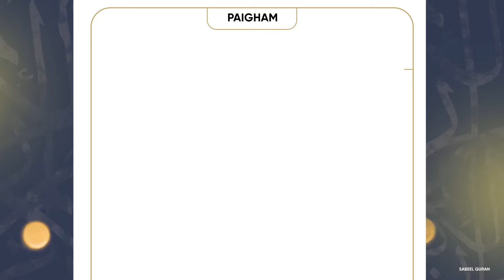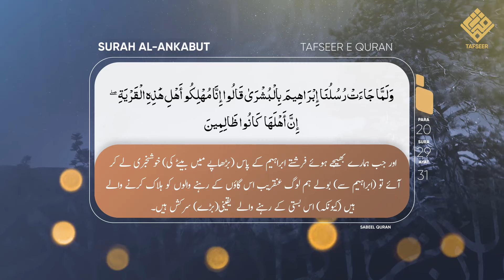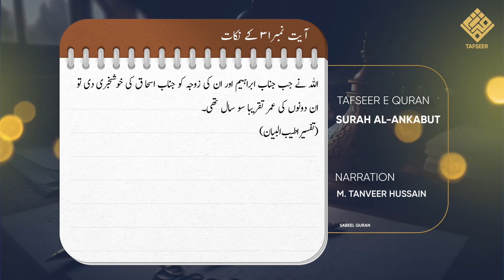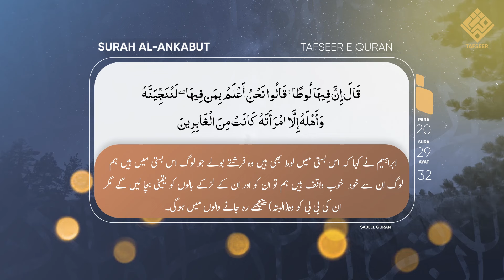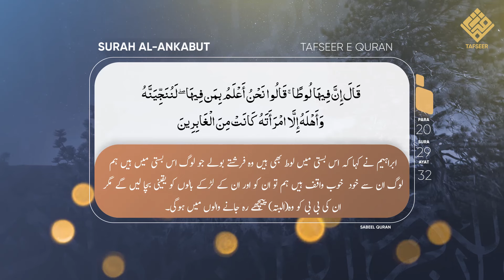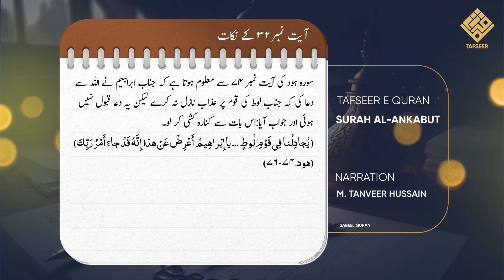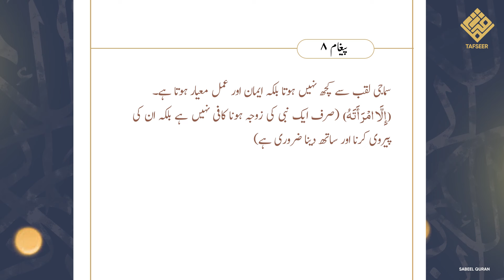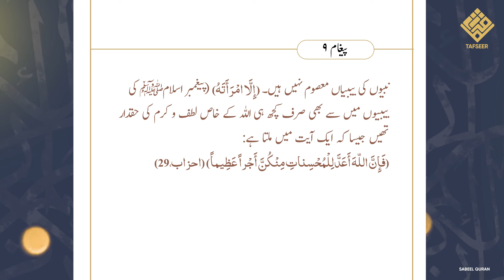Tafseer e Surah Ankaboot | Sabse bada gunah | Ep 8 Ayat 29-32 | Para 20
Bank Name:  ICICI BANK LIMITED